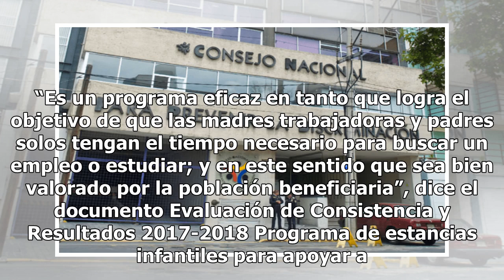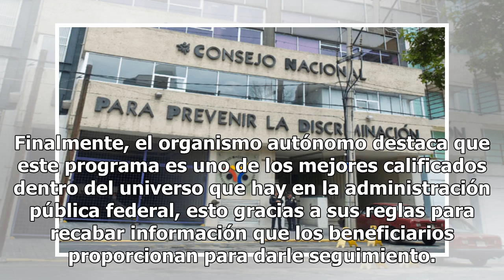Avala el Coneval las estancias infantiles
Para el Consejo Nacional de Evaluación de la Política de Desarrollo Social (Coneval) el programa de estancias infantiles que está en manos de la Secretaría de Bienestar sí cumple con el objetivo de apoyar a madres de familia para incorporarse al mercado laboral. “Es un programa eficaz en tanto que l...